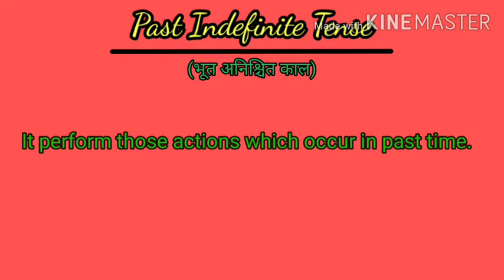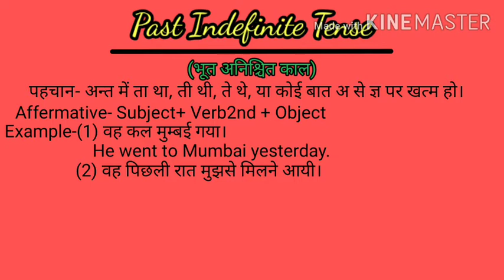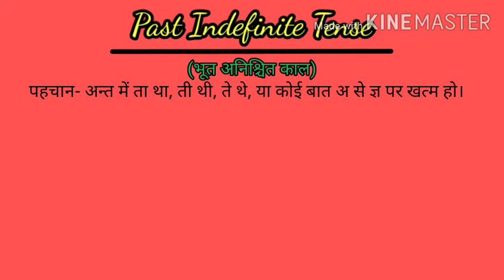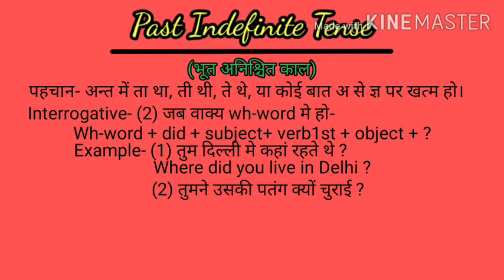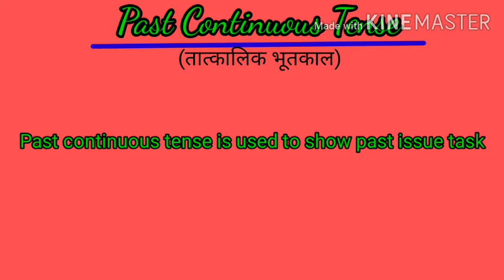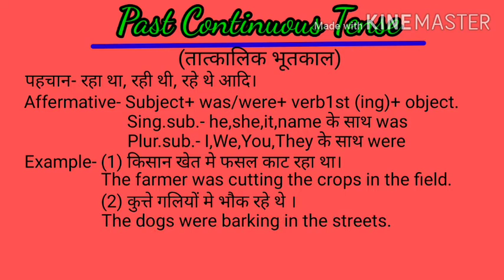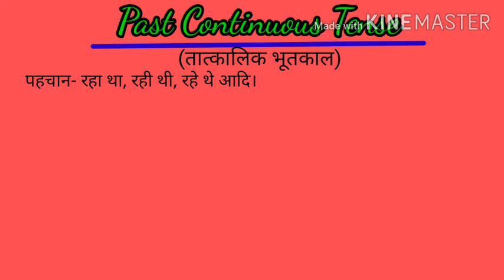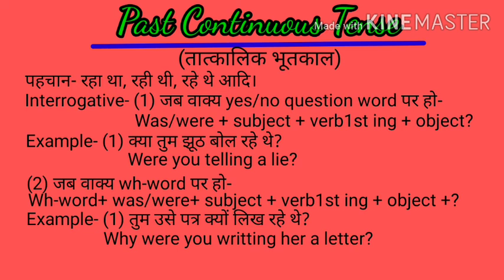Tense, काल ( Past tense) very easy to learn Part 3rd | Youtube Video